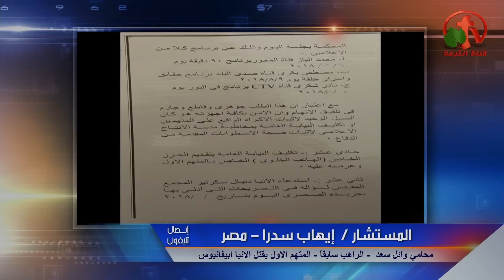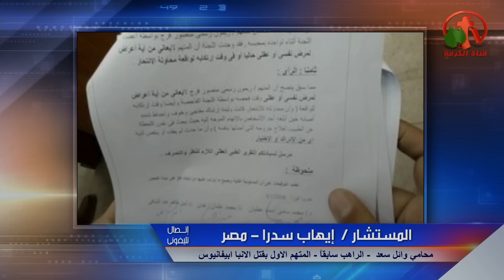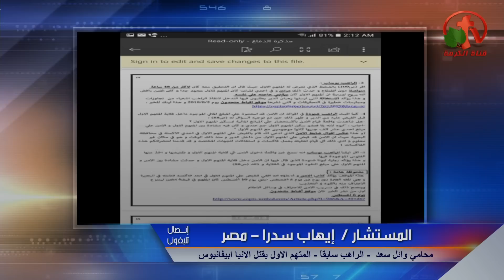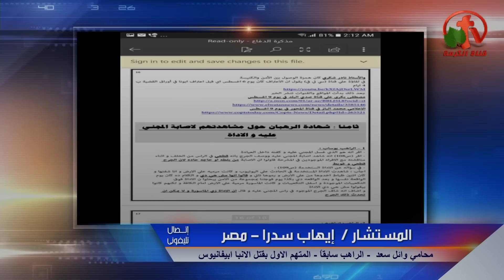المستشار إيهاب سدره محامي الراهب المتهم أشعياء يكشف مفاجأت تبرئ المتهمين بقتل الأنبا أبيفانيوس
جزء من حلقة  ماوراء الأحداث 28 يناير 2019 - Alkarma tv
Behind the Scenes Jan. 28, 2019